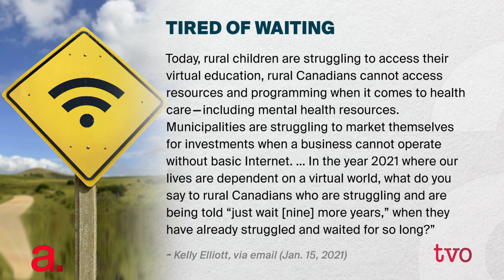Maryam Monsef: How Can Canada Help Rural Recovery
The COVID-19 pandemic may be global, but its impacts are felt very much on the local level. The federal government has promised to "build back better," but how well has it addressed the specific challenges facing rural Ontario? Minister for Women and Gender Equality and Rural Economic Development Maryam Monsef helps us understand her government's stance on these issues.